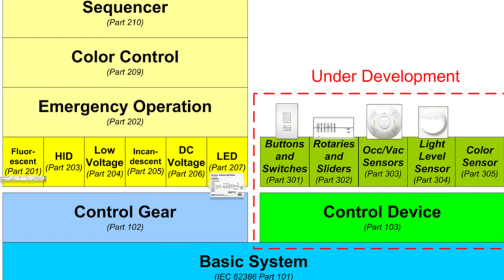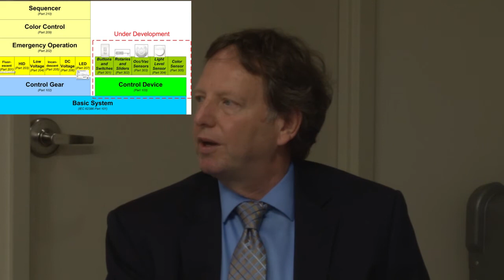2. The Role of Market Channels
Members of the NLB Board of Directors discuss the changing role of market channels.